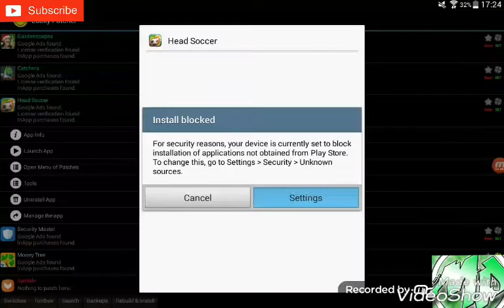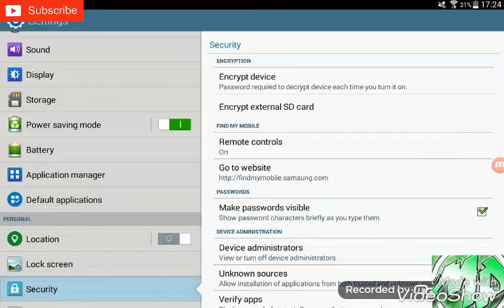How to hack head soccer with lucky patcher